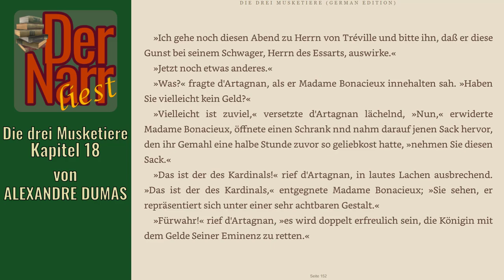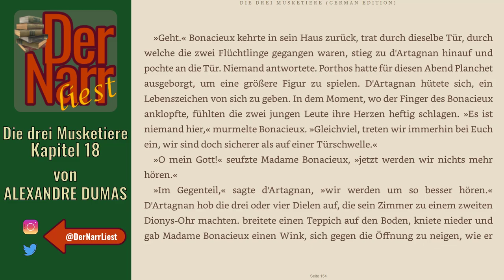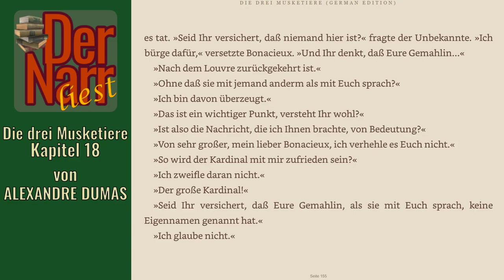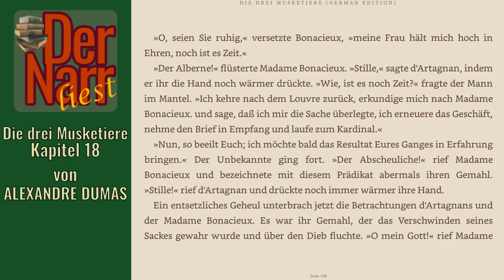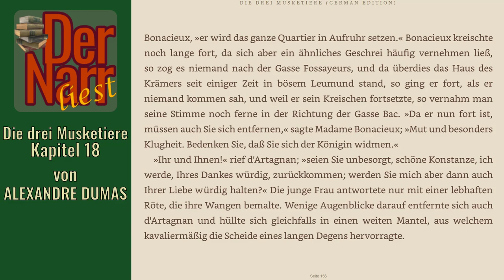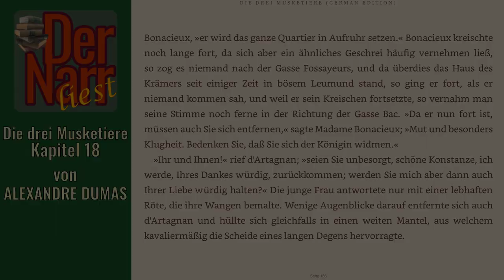Der Narr liest Folge 175: Die drei Musketiere - 18 Der Liebhaber und der Gemahl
HofnarrGiaccomo liest den urheberrechtsfreien Klassiker:
"Kapitel 18 Der Liebhaber und der Gemahl"